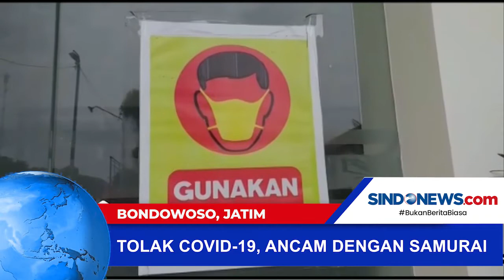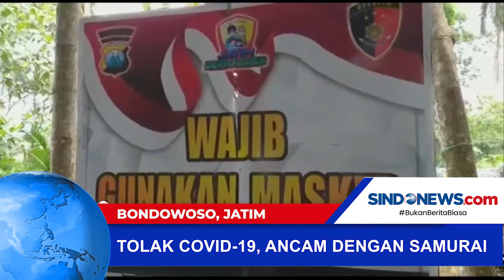Tolak Ibu Diamankan dengan Protokol Covid-19, Pemuda Ancam Petugas dengan Samurai